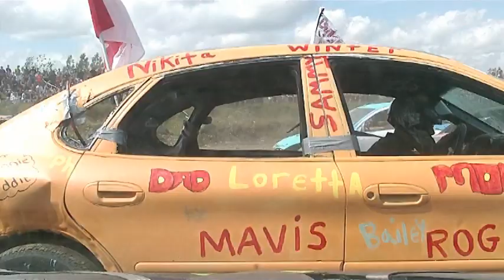Demolition Derby Onboard Camera - Small Car Heat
This is an onboard camera in a 2000 Ford Taurus Wagon in the 2013 Gander Boys and Girls Club demolition derby. Though the car didnt run for long it did catch some nice hits in the pit.